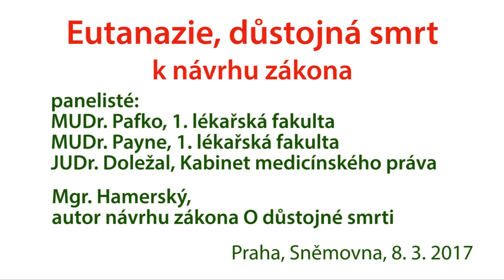Eutanázie, důstojná smrt 8.3.2017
Autor návrhu zákona Milan Hamerský diskutuje s MUDr. Pafkem, MUDr. Paynem, JUDr. Doležalem, poslancem Černochcem, ředitelem hospicu Hunešem a dalšími o důstojné smrti, eutanázii, paliativní péči, utrpení a pomoci.